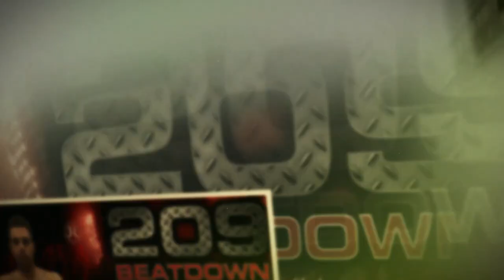209BEATDOWN XVII - TALE OF THE TAPE - February 4, 2023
Tickets @ 209BEATDOWN.COM